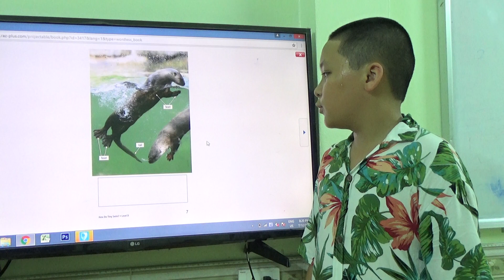How do they swim Nam Dũng